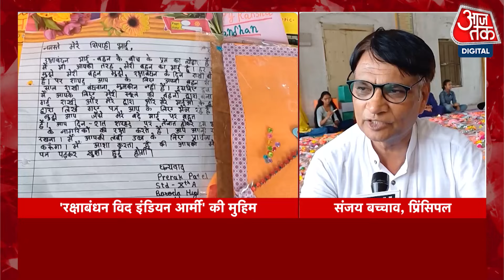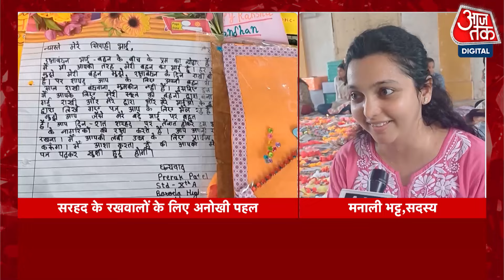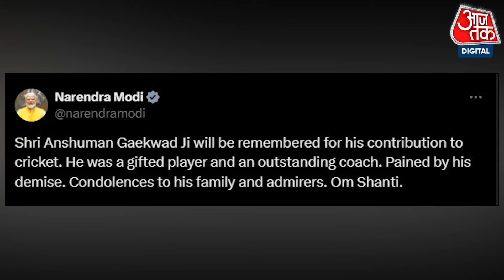Gujarat News: ब्लड कैंसर से लंबी लड़ाई के बाद पूर्व क्रिकेटर Anshuman Gaekwad का निधन | Aaj Tak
टीम इंडिया के पूर्व क्रिकेटर और कोच रह चुके अंशुमान गायकवाड़ का बुधवार (31 जुलाई) को निधन हो गया. गायकवाड़ को सुनील गावस्कर का 'राइट हैंड' भी कहा जाता था. गायकवाड़ ने जो 40 टेस्ट मैच खेले, उसमें से ज्यादातर में वह गावस्कर के ओपनिंग पार्टनर रहे.